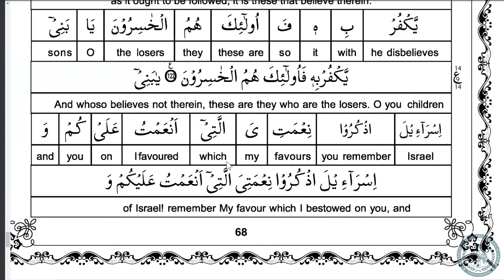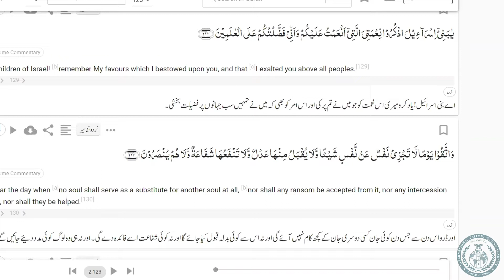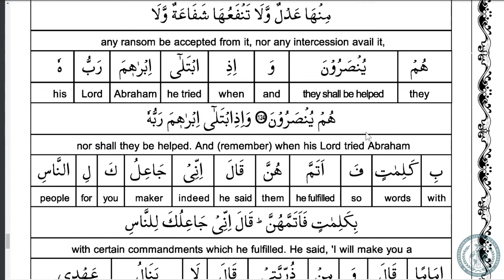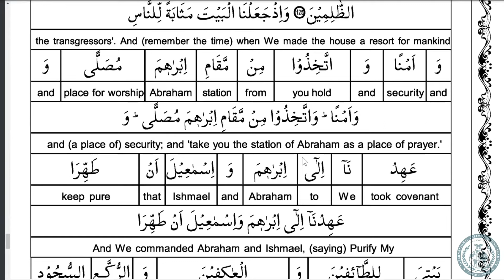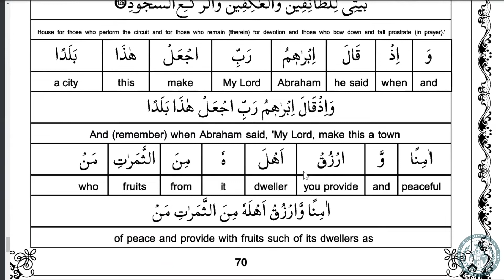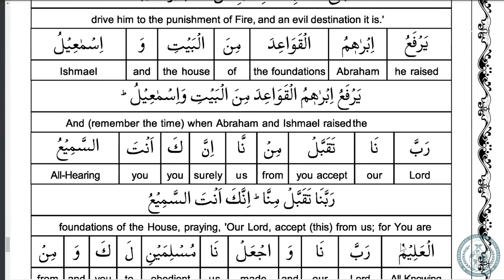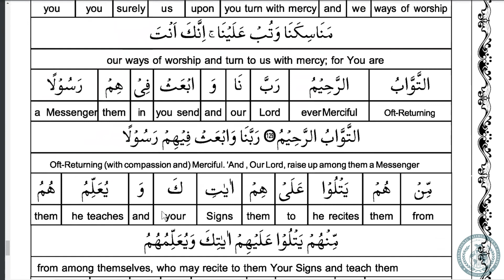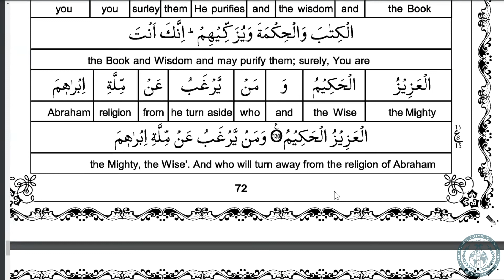Tarjamatul-Qur'an | English | Surah Al-Baqarah | v.123-130 | Lesson #16 | Canada | ITQA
Lesson #16 of Qur'an translation in English from Canada, organised by the International Talimul-Qur'an Academy United Kingdom.